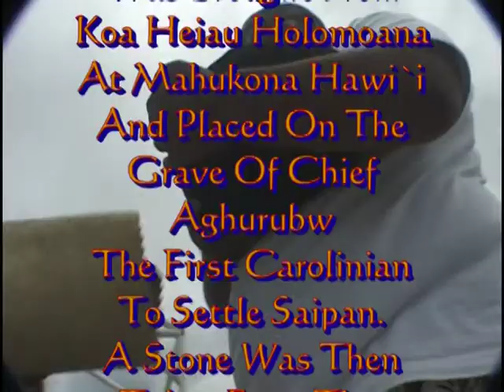Part 12 A Bridge Between Cultures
A Bridge Between Cultures Parts 1-15 contain the complete mp.2 DVD documentary